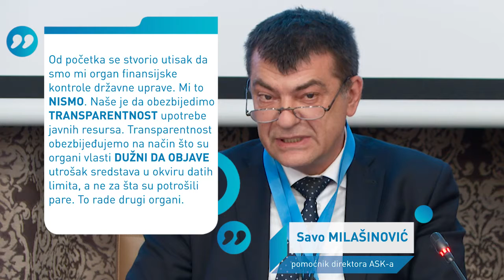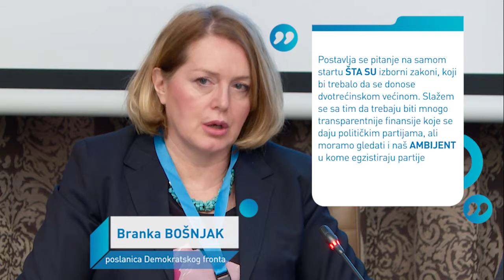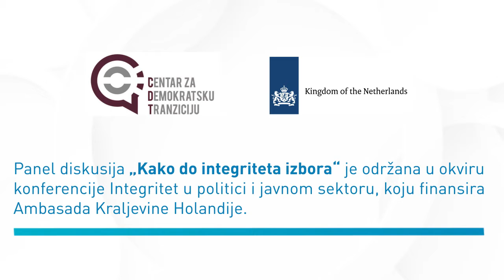Integritet u politici u Crnoj Gori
Panel diskusija „Kako do integriteta izbora“ je održana u okviru konferencije “Integritet u politici i javnom sektoru” koju je finansirala Ambasada Kraljevine Holandije.